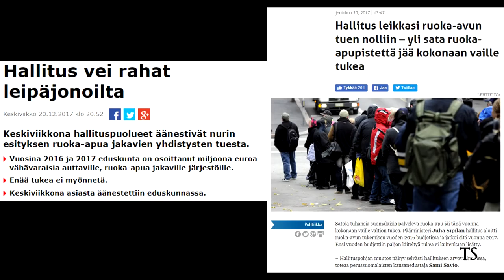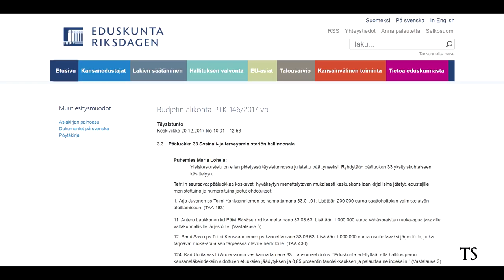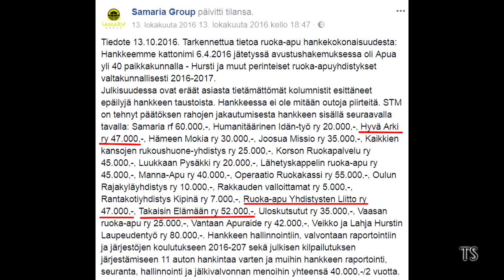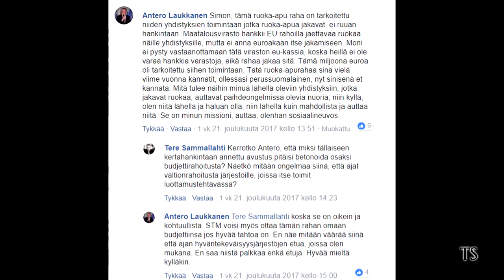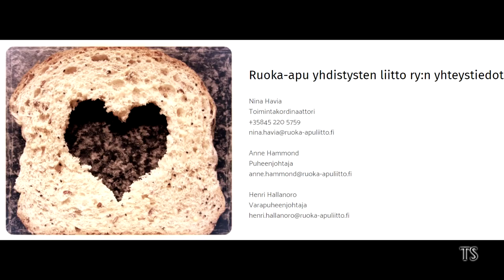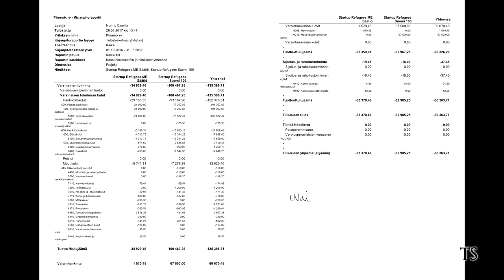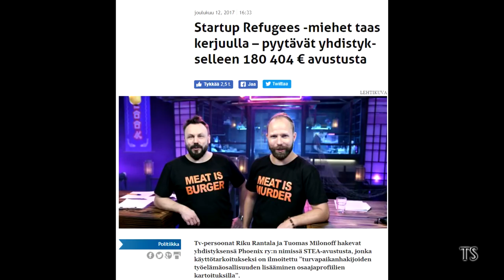Eduskunnan joululahjarahat - Hallitus vie köyhiltä leivän suusta?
Hallitus vie köyhiltä leivänkin suusta? Eduskunnan joululahjarahat valittiin ja osansa saivat myös kansanedustajien edustamat etujärjestöt. Korruptio ja suhmurointi voivat hyvin satavuotiaassa Suomessa. Kärkiniminä mm. perussuomalaisten Mika Niikko, Antero Laukkanen ja Toimi Kankaanniemi. Sekä tietysti Startup refugees.